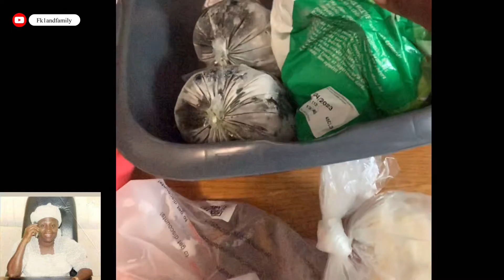I CRIED A LOT REMEMBERING MY MUM WHO DEAD 13 years AGO ON THE 4july | LIFE AFTER LOSS | I MADE AKARA